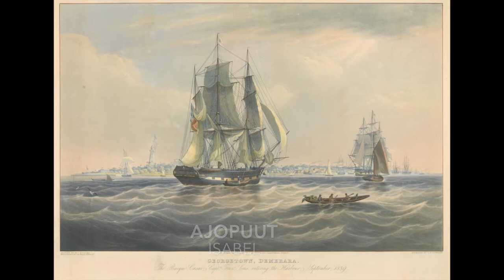Ajopuut - Isabel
French folk song (Isabeau s’y promène)
Finnish translation: Esko Rahikainen
Vocals: Petri, Anna
Ajopuut-cd ”Ihana Martta” European folk songs 2017
Painting: William John Huggins